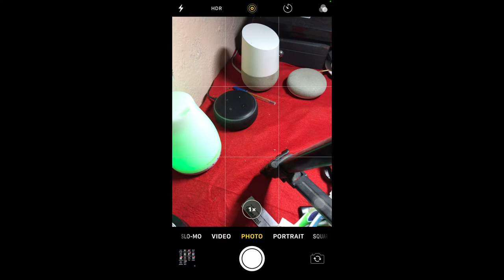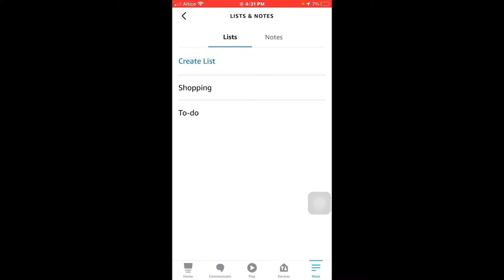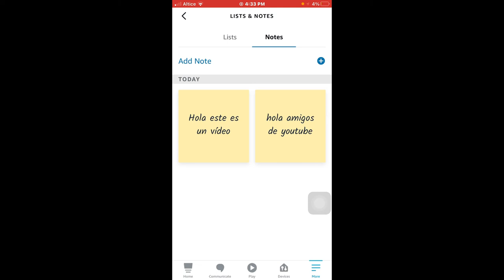Como Crear una nota usando el asistente de amazon Alexa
Crear una nota usando la aplicación de amazon Alexa, y también el  asistente te puede ayudar a hacer notas de esas dos formas, para que puedas recordar mas tarde las notas que tengas, tanto escrita o a través de la aplicacion como con tu voz por el asistente, con simplemente pedir al asistente que te lea tus notas, con esto  podrás escucharla tanto la que sea creada escrita por ti o usando la aplicacion, como la que la que creaste usando tu voz.

00:00 intro
0:10 explicación
0:24 crear una nota usando el asistente de amazon Alexa
0:58 crear una nota usando la aplicacion de amazon Alexa.
1:26 creando la nota en la aplicacion.
1:43 Vemos que aparecen ambas notas la que hice por voz y la que escribí usando la aplicacion.
1:53 Probando como se escuchan las notas al pedirle al asistente que la reproduzca.